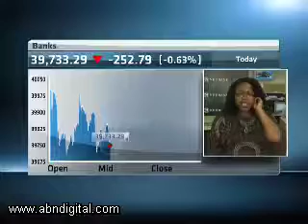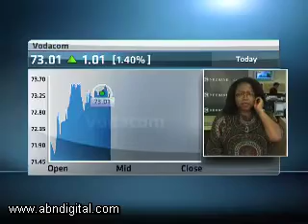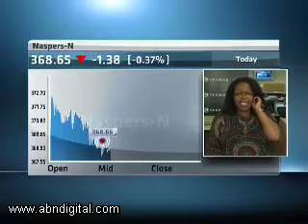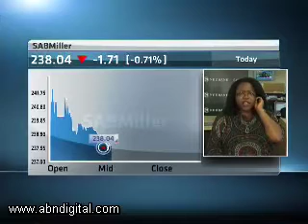19 November - JSE Lunchtime - Ntombenhle Radebe - Nedbank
Stephen Gunnion speaks to Ntombenhle Radebe from Nedbank looking at:
Ireland Loan
Profit taking before the weekend
The Rand
Banking sector
SABMiller
Vodacom
Naspers